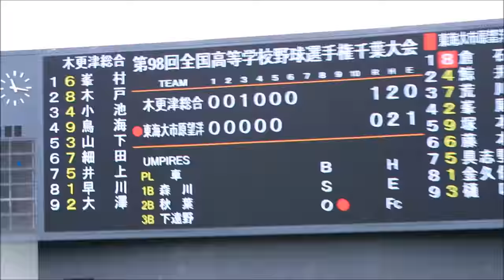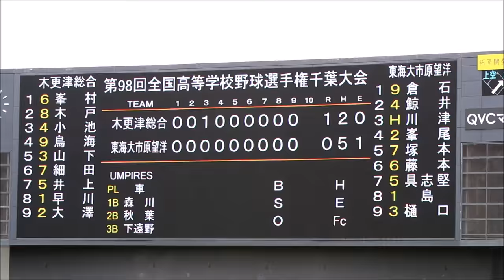東海大望洋 2016夏 最後の応援（木更津総合戦）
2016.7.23 千葉マリンスタジアム
春の大会で優勝し、甲子園に一番近いと言われた東海大望洋。そこにたちはだかったのは、やはり木更津総合でした。
前日、昨年の覇者専大松戸戦完投の早川投手がこの日も先発。なんと、今までコールド連発で勝ってきた望洋相手に5安打完封の試合となりました。